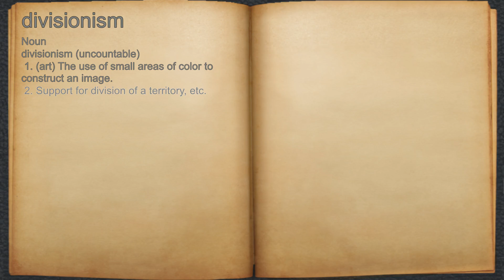What does divisionism mean?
A spoken definition of divisionism.

Intro Sound:
Typewriter - Tamskp